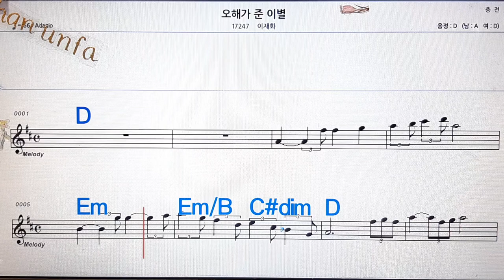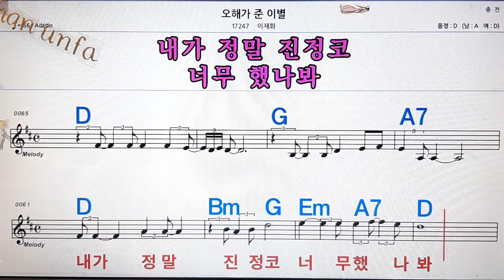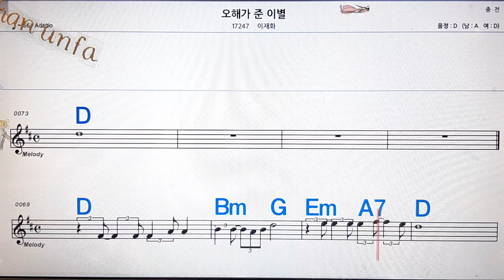오해가 준 이별/오재하💋노래방, 통기타 , 코드 큰악보, 가라오케, 반주💖Karaoke, Sheet Music, Chord, MR